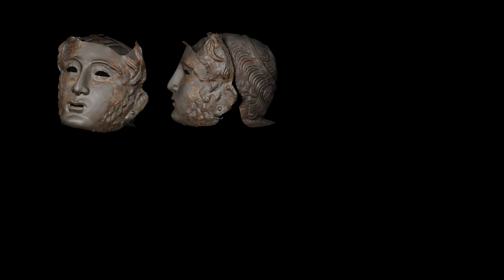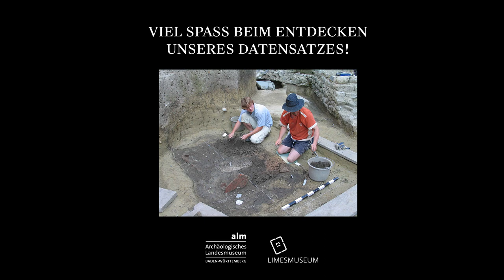CdV BW 2022: Limesmuseum Aalen | Sieben Protagonisten aus dem römischen Aalen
Coding da Vinci Baden-Württemberg 2022 – Präsentation des Datensets " Sieben Protagonisten aus dem römischen Aalen" / Limesmuseum Aalen